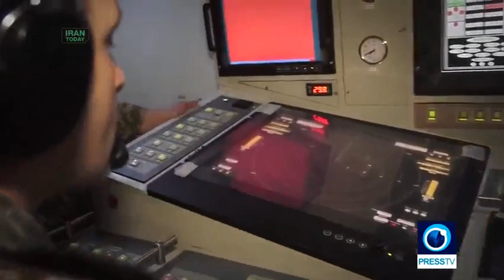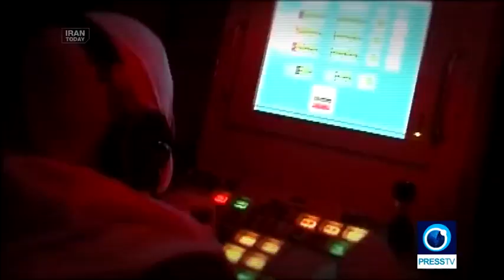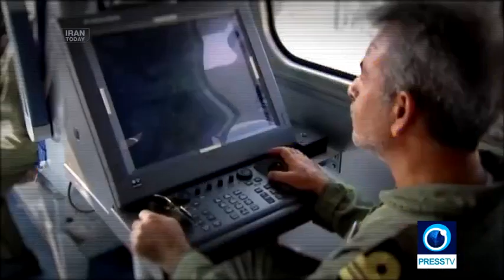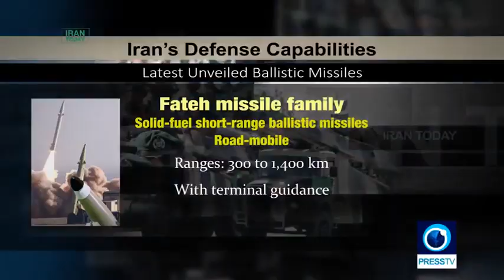Iran’s military self-sufficiency | Iran Today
22 September marks the anniversary of the Iraq-Iran war of 1980, when Iran found itself isolated against the aggressor Saddam Hussain who had a world behind him.